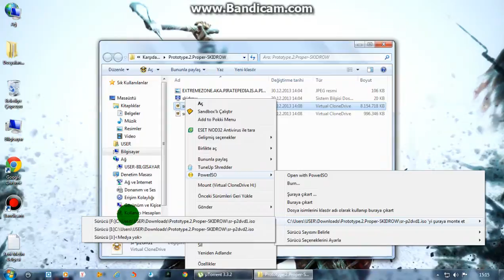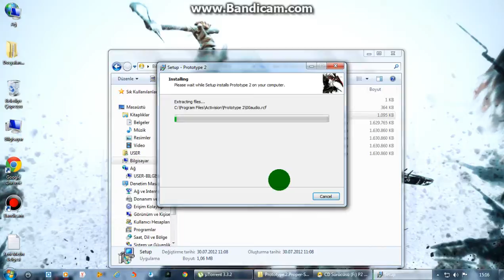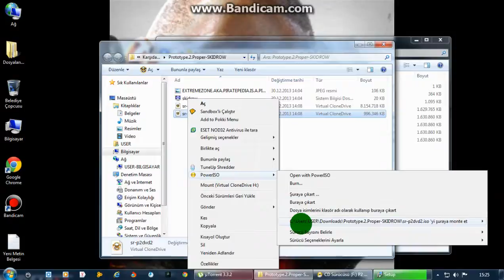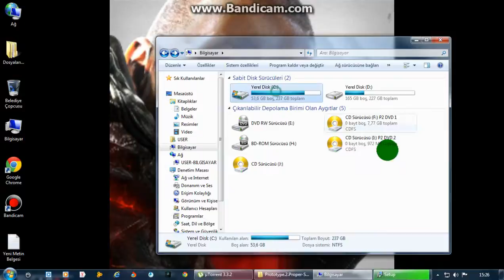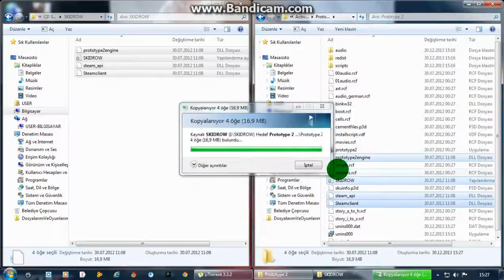Prototype 2- Skidrow Kurulumu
Arkadaslar Arka Plan Seslerinden Dolayı Özür Dileim

Sorularınıza cevap verılecektır... :)